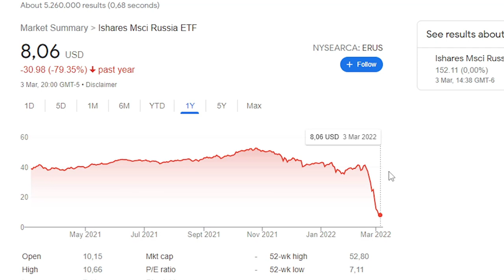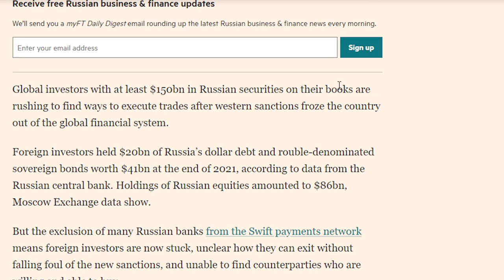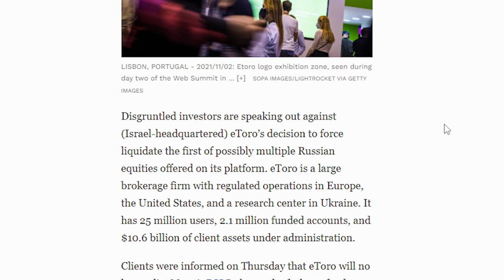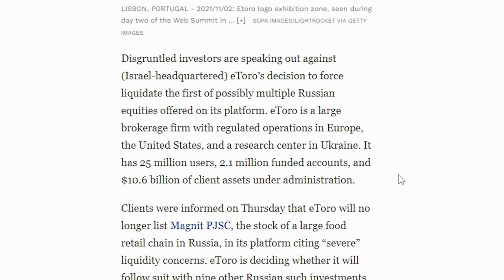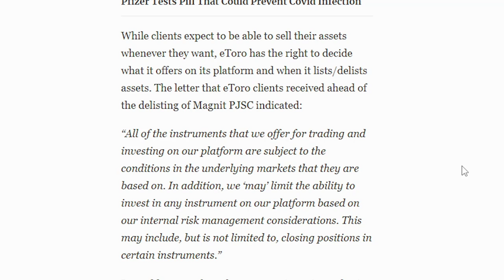DO NOT BUY RUSSIAN EQUITIES! | Russia vs Ukraine | Russia vs Ukraine News | Russian Stocks Crash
0:00 Introduction
1:27 Investors Struggle to Trade Russian Assets
4:47 eToro Forces Exit from Russian Investments

This video reflect my opinions about the situation with regard to Russian equities. I will advise to not engage in buying Russian equities right now, not because of the underlying assets (the businesses), but because the illiquid markets and the fact that banks might impose force exits.